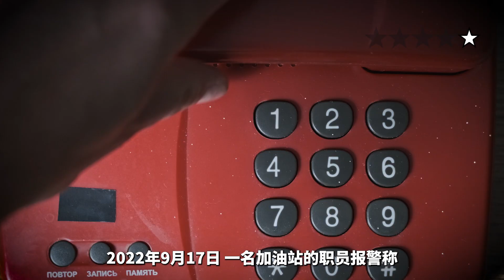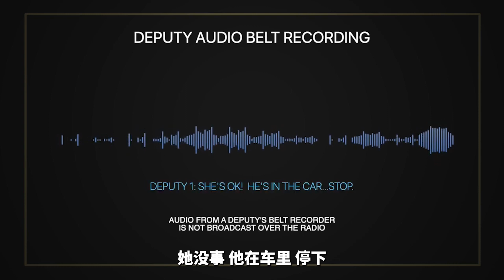男子杀妻后绑架亲生女儿 美警近距离误杀人质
美警察击毙人质